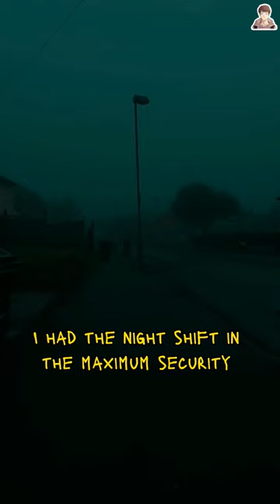The Bald-Headed Man: Fact or Fiction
In this video, we explore the legend of the bald-headed man in a county jail and investigate whether it's fact or fiction. Join us as we examine the evidence and discuss this intriguing mystery

Fact or Fiction, Bald-Headed Man, Jail Legend, Maximum Security, True or False, Cell Checks, Investigation, Unexplained Mysteries, Night Shift, Control Room, Inmates, Haunted Memories